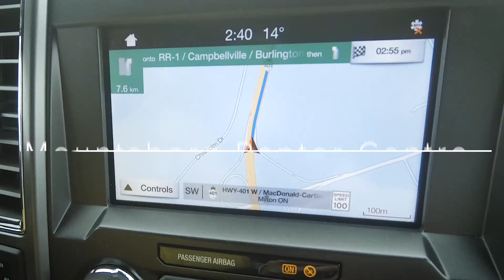Birds of Prey | Mountsberg Raptor Centre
A walk in the forest with my beloved ones and seeing magnificent birds, it was a perfect Mother's Day for me.
The Mountsberg Raptor Centre is a facility dedicated to raising awareness about the diversity of Ontario native birds of prey, and the challenges they face due to human activity. All birds are permanent residents and are unable to be released into the wild.